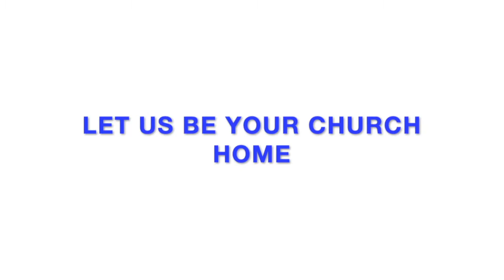Feast of Dedications Update